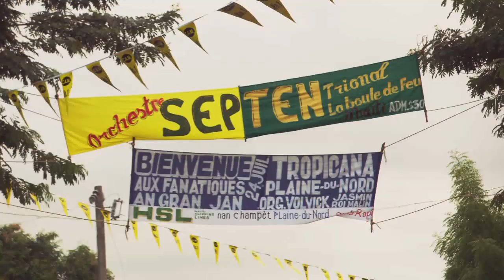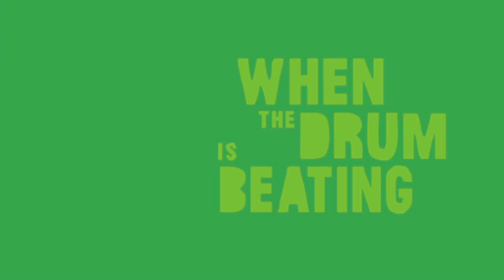When the Drum is Beating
STM Productions, LLC

Genre Documentary | Production Company STM Productions, LLC (USA) | Producer Jane Regan, Daniel Morel | Executive Producer Marco Williams | Associated Producer Jennifer Latham | TV Director Whitney Dow | Editor Nancy Kennedy, Nancy Rosenzvit | Source video/audio HD/Stereo | Recorded Haiti, 2011 | Duration 88'

The 20-member band Septentrional has been making music for 62 years as Haiti's most celebrated big band. This inspirational documentary charts the history of Haiti from its triumphant independence from French colonialism to 2010's devastating earthquake — all set to the vibrant music of Haitian-Caribbean jazz fusion band Septentrional and punctuated with its members' personal memories. Featuring a wealth of live rehearsal and performance footage, When the Drum Is Beating is a poignant and high-energy story of resilience.